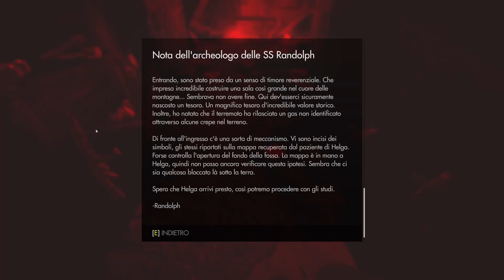Il Segreto del Re Ottone | Wolfenstein - Gameplay ITA - Walkthrough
Vi invito a mettere mi piace per questa incredibile serie.

Per questo e  altri giochi c'e instant gaming con i suoi ottimi prezzi!!
usate il mio link per aiutarmi se fate qwualche acquisto sul sito